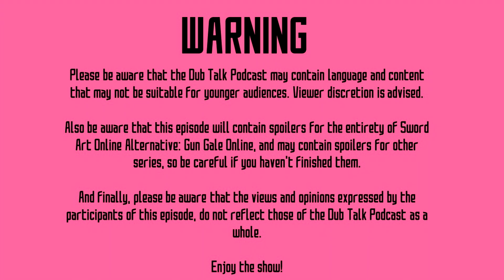Dub Talk 208: Sword Art Online Alternative - Gun Gale Online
Today on Dub Talk, Team Grimgar celebrates Jet's birthday today by forming an MMO clan! Today we're full diving in, locking and loading into our first foray of the infamous SAO franchise! Join Jet, Megan, Roots and Andrew as they grab their guns and shoot some gals as they review the English Dub of Sword Art Online Alternative - Gun Gale Online!